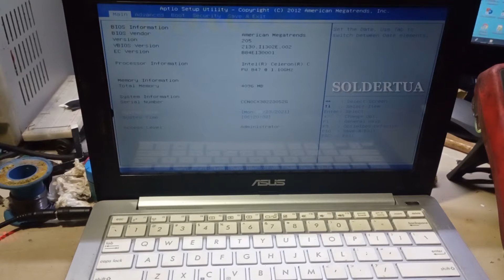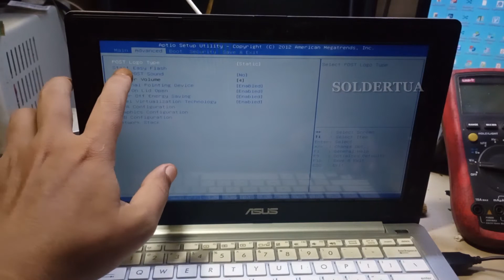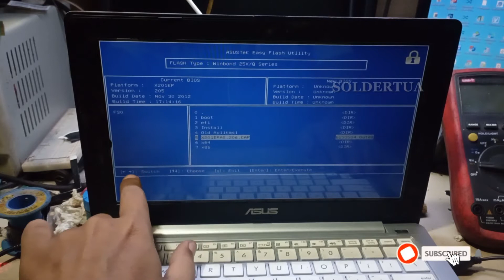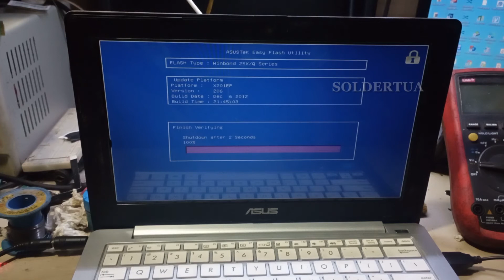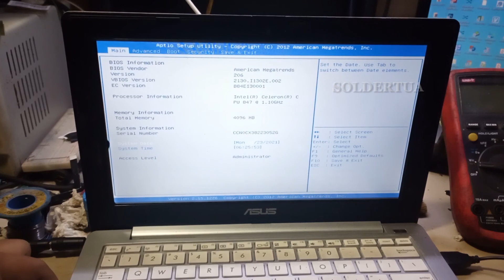Cara Update Bios Laptop Asus Menggunakan USB Flsahdisk Tanpa Bios Programmer | Upgrade Bios Asus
Cara singkat Update Bios pada laptop Asus. Cara ini bisa juga untuk di PC dengan motherboard Asus. Tentunya mungkin tampilan pada setting bios agak berbeda.